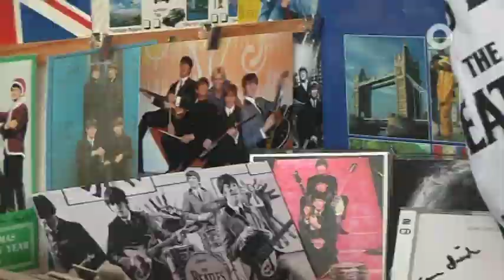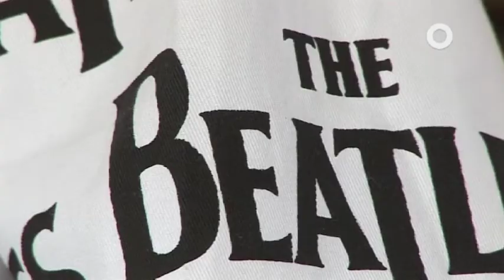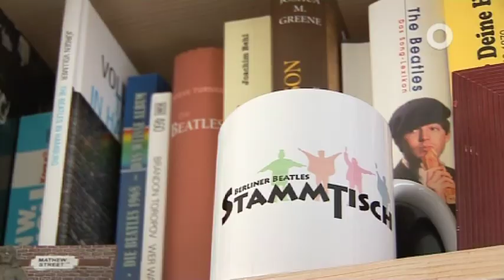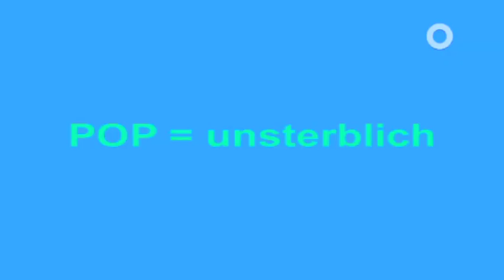Ein Leben mit den Beatles - XEN.ON TV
Ist man irgendwann zu alt für Pop? Conni und Wilfried, zwei Beatles-Fans der alten Schule, würden dies verneinen.